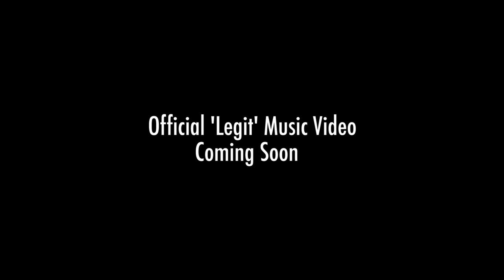Day in the life: $wagg at the Yo Gotti Music Video Shoot ['Legit' Video Teaser]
'Legit' Music Video Coming Soon - @JoJoWorldDinero